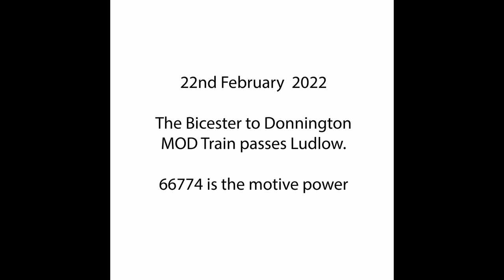MOD Train at Ludlow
Bicester to Donnington